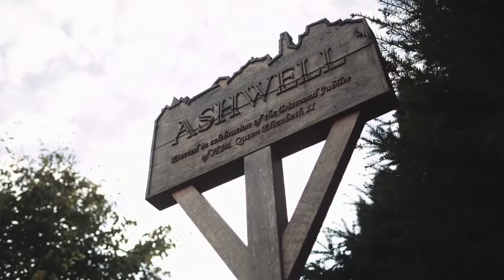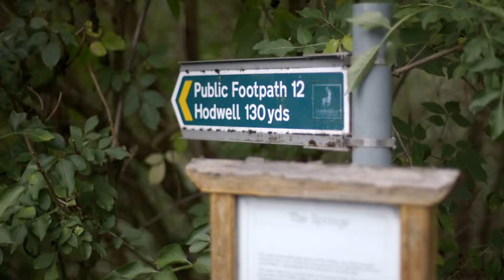We Love Ashwell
Ashwell, near Baldock is a busy village with a wealth of history. Known for it's Parish Church, the village has much to offer for residents and is a wonderful place to consider living.

Featured locations:
Bushel and Strike
Ashwell Pharmacy
Rhubarb and Mustard
Ashwell Sports and Tennis Club